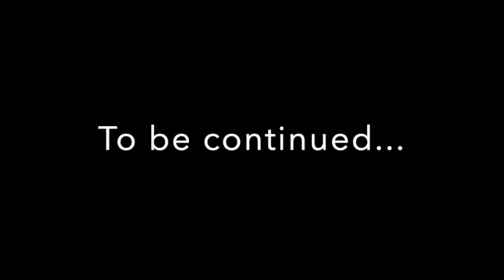The Pikmin Quests: Episode 3 ~ Pikmin Help Mario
Welcome to another Pikmin Quest episode and this time they meet a new friend!